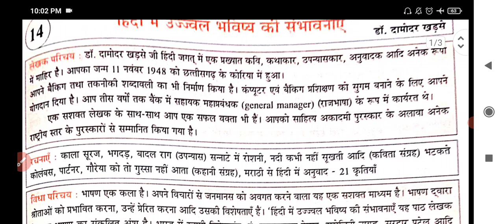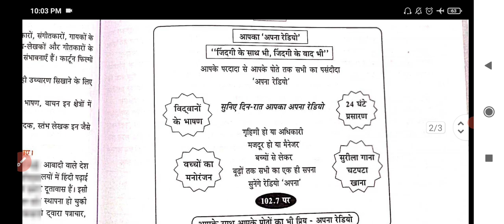Std. 12 Hindi Lesson 14 हिंदी में उज्जवल भविष्य की संभावनाएं Digest Answers Maharashtra Board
Lesson 14 हिंदी में उज्जवल भविष्य की संभावनाएं Digest Answers Maharashtra Board